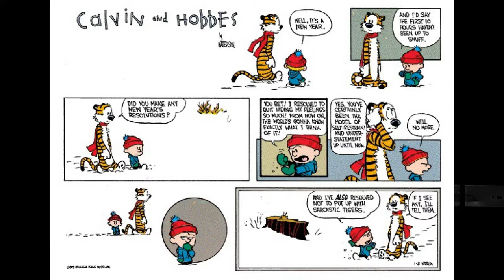2019 01 06 -- A Colossal Committment -- Live A Life Worthy